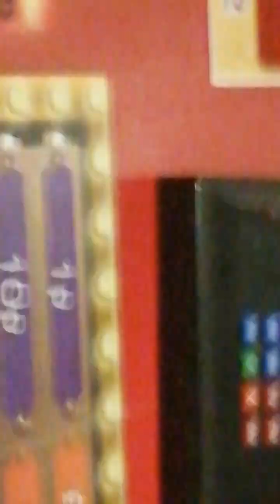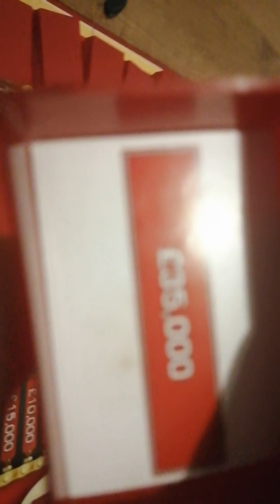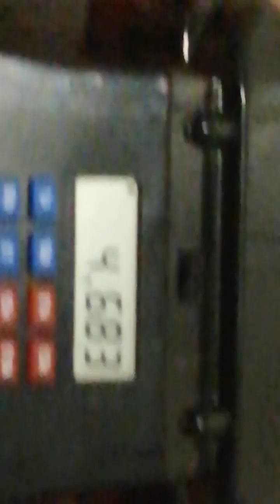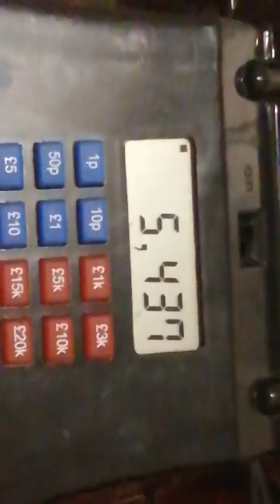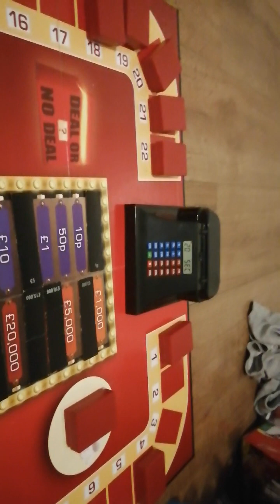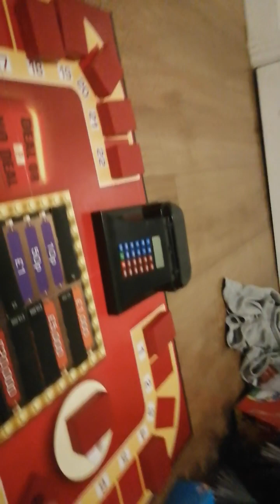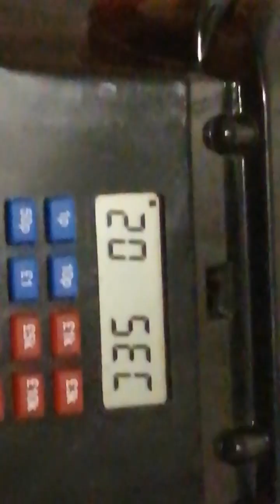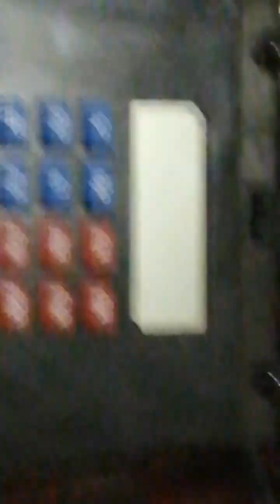S2 Episode 4 deal or no deal £10 winner